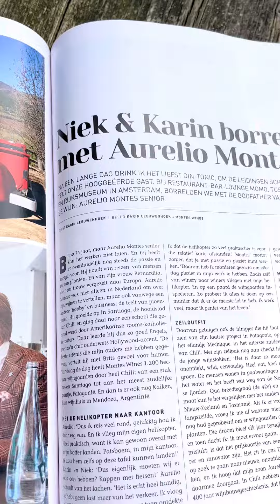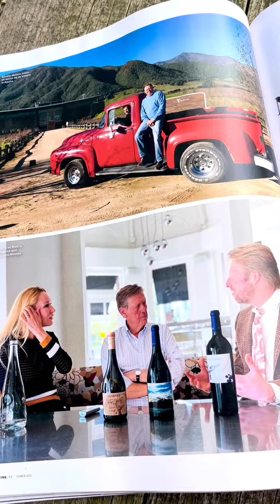Niek & Karin On Tour: Borrelen met Aurelio Montes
In-depth conversation with the godfather of modern Chilean wine: Aurelio Montes sr.
In the August 2022 edition of WINELIFE Magazine‼️ OUT NOW💫